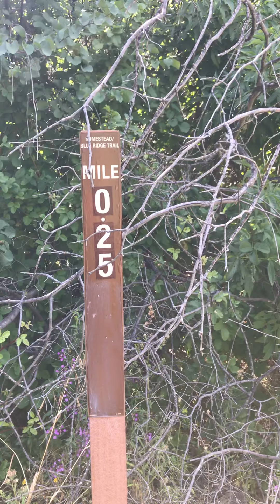En el lago